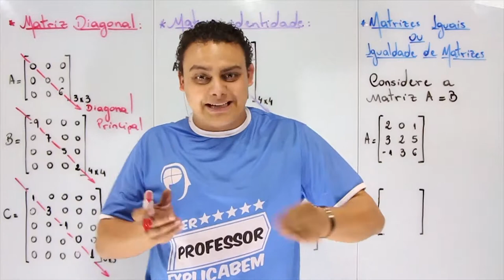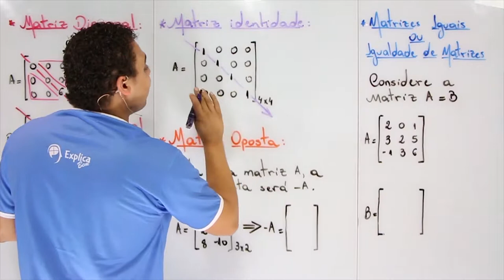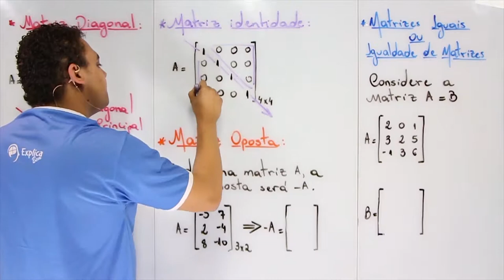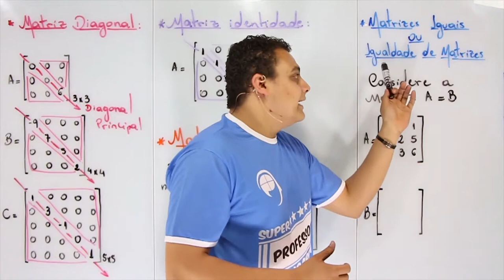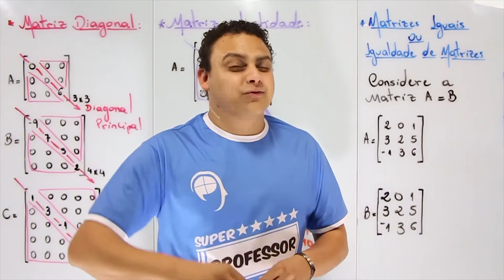MATEMÁTICA - Matrizes 2